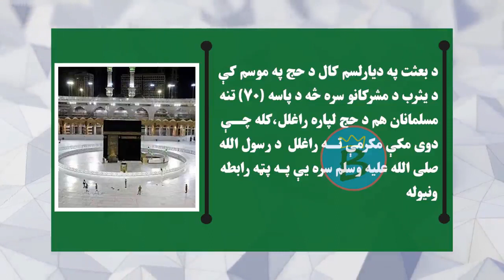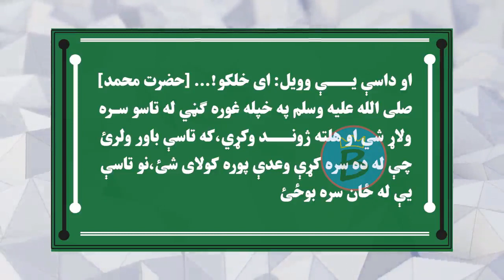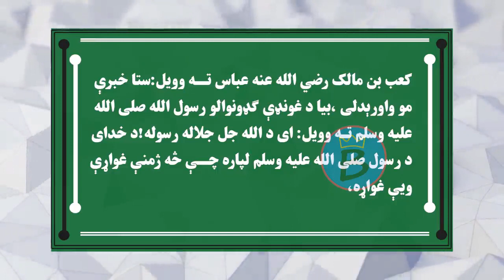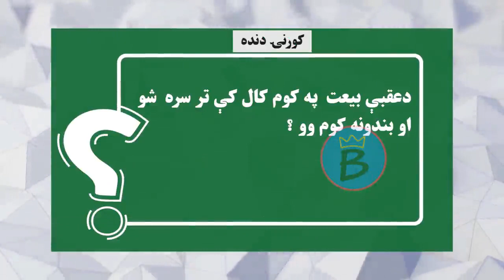اسلامي ښوونه ټولګی ۸ | لوست ۳۲ برخه ۱ | د عقبې دویم بیعت